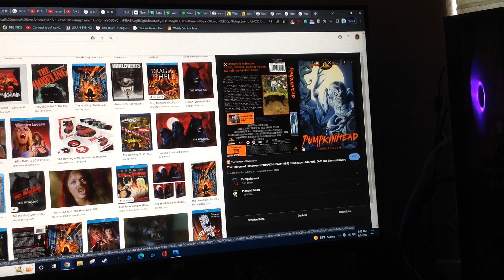Do you have this DVD